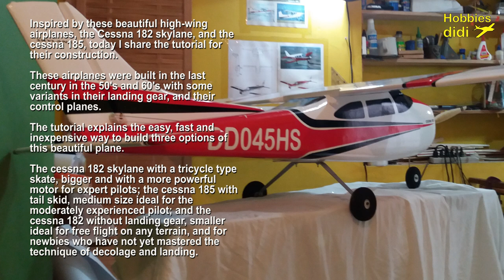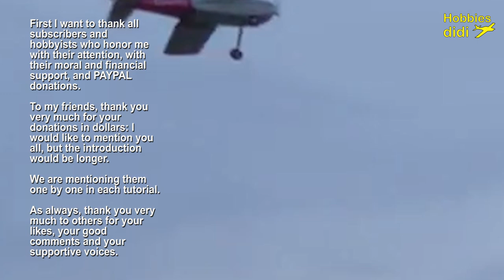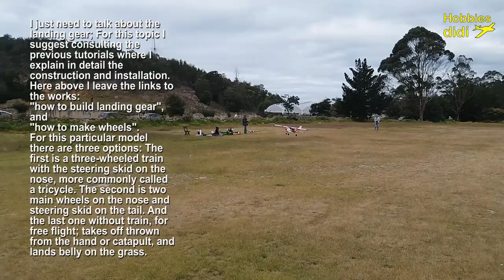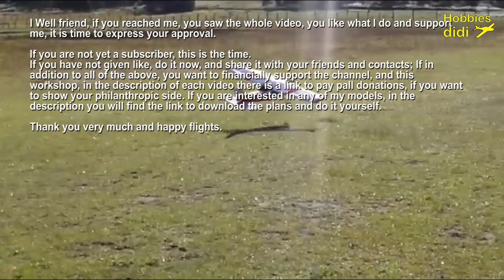💡 Cessna 182/185 como hacerlo, FACIL,RAPIDO, ECONOMICO, how to build RC air plane.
El modelo mas usado para enseñanza  por las escuelas de aviación, Construction PLANOS:

Inspired by these beautiful high-wing aircraft, the Cessna 182 skylane, and the cessna 185, today I share the tutorial for their construction.

These airplanes were built in the last century in the 50's and 60's with some variants in their landing gear, and their control planes.

The tutorial explains the easy, fast and inexpensive way to build three options of this beautiful plane.

The cessna 182 skylane with a tricycle type skate, bigger and with a more powerful motor for expert pilots; the cessna 185 with tail skid, medium size ideal for the moderately experienced pilot; and the cessna 182 without landing gear, smaller ideal for free flight on any terrain, and for beginners who have not yet mastered the technique of decolage and landing.

Inspirado en los bellos aviones monomotor Cessna 182 y Cessna 185, les presento un método Fácil, Rápido y Económico para construir tres opciones de aeromodelo.
En este sencillo tutorial aprenderán a dibujar los planos del aeromodelo, trasladarlos al material de poliestireno, cortar y pegar los moldes. Entelado e instalación de la electrónica de abordo.